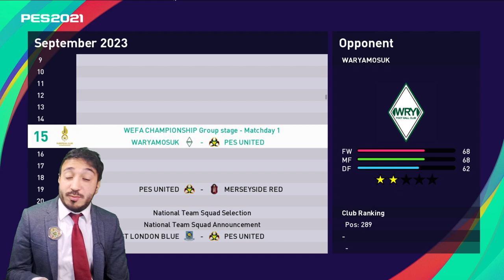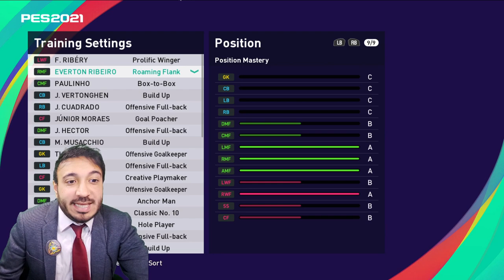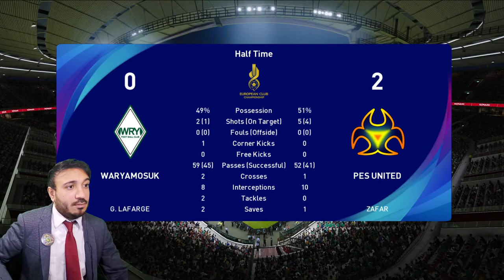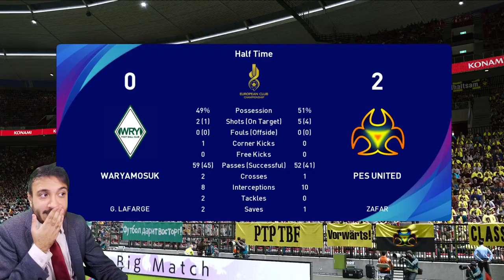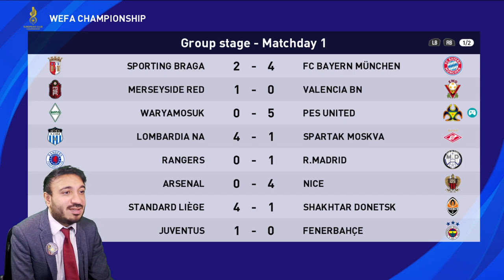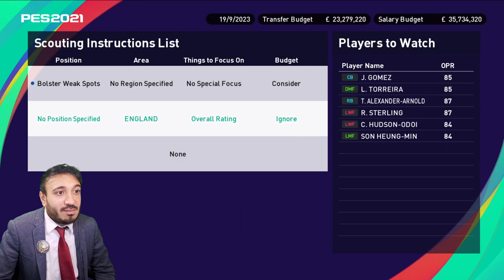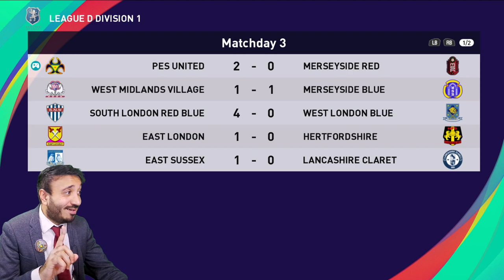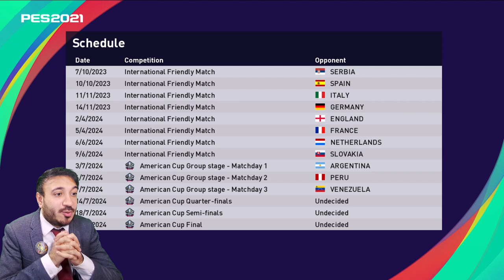110.] LET THE KIDS HAVE A GO! | ORELLANO VS MERSEYSIDE RED... [12/04/2021]